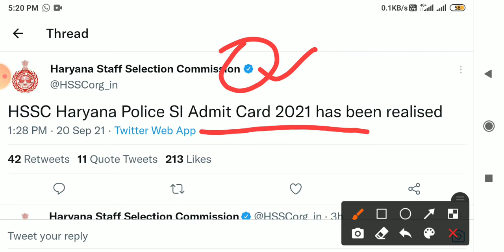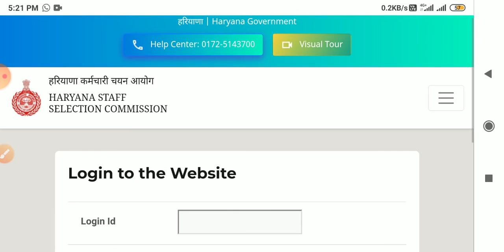hssc haryana police si admit Card realised 2021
hssc syllabus
hssc results
hssc updates